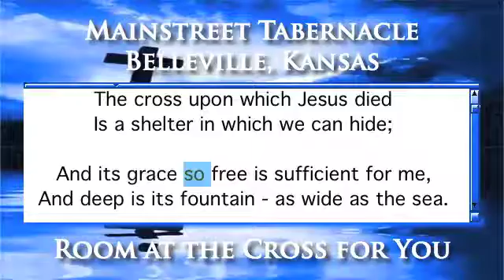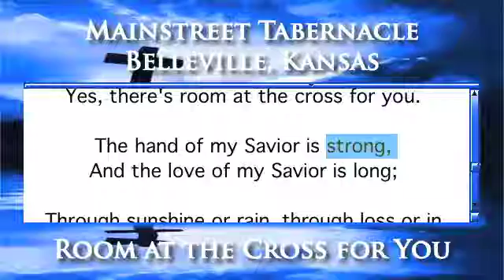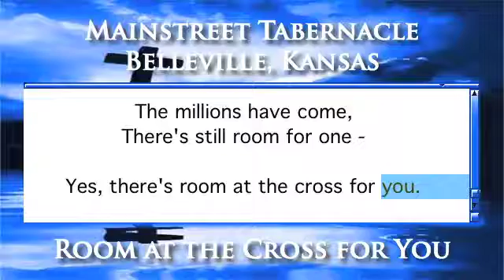Room at the Cross for You - Piano Version